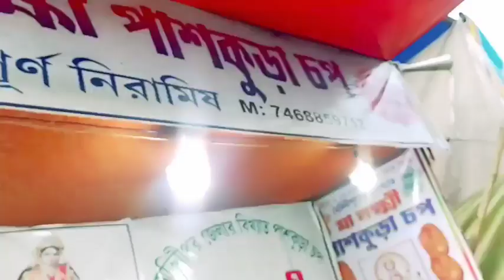Tehatta chinnamasta pujo and Mela।তেহট্ট মা ছিন্নমস্তার পূজো ও মেলা একমাস ব্যাপী পূজা।CM vlog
An old Bangladeshi puja of maa chinnamasta now done in India at tehatta Nadia, west Bengal. old history of fuja traces back to 200 years first started in Bangladesh and later moved to India